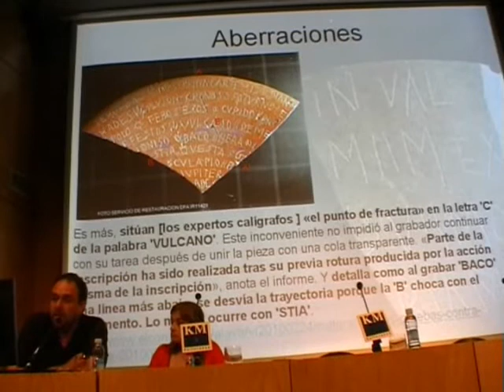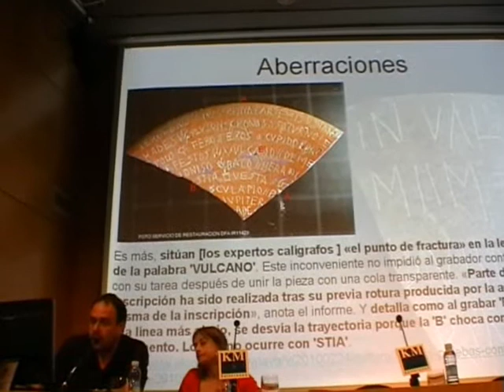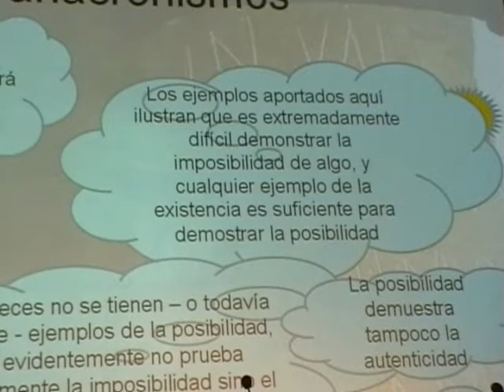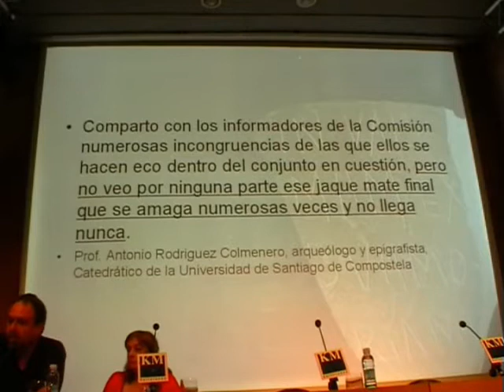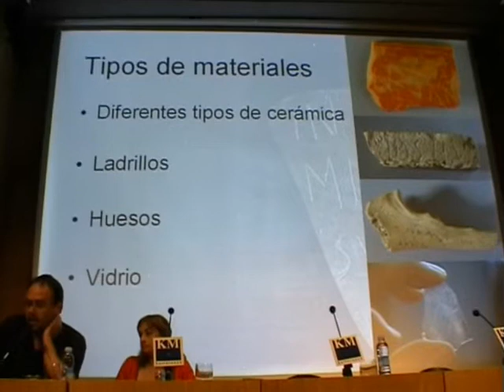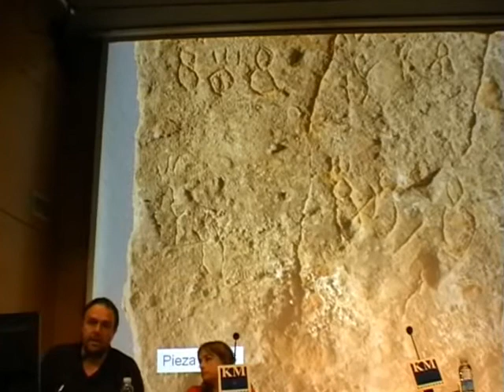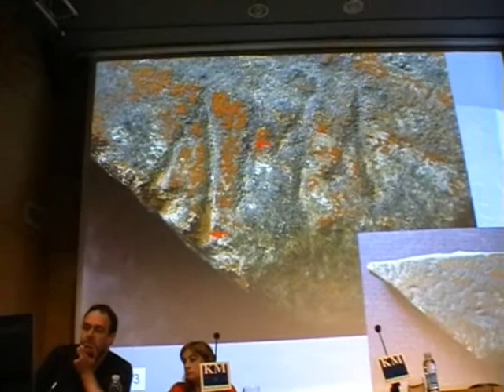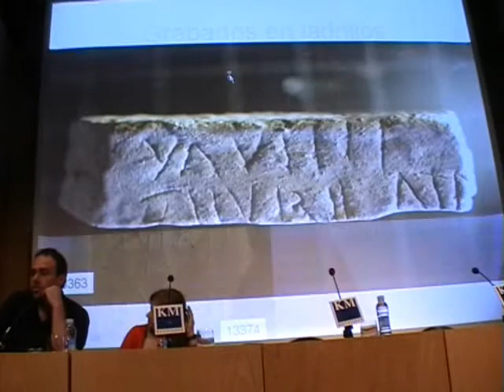Iruña Veleia Koenraad Van den Driessche 3/4 2010-5-26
3/4 Koenraad Van den Driessche doctor en geología conferencia "Iruña-Veleia: Evidencias físicas y necesidad de una investigación científica de estas evidencias." Donostia Koldo Mitxelena Kulturunea 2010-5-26. organizado por UPV, Euskal Herriko Unibertsitatea, Euskal Herriko Adiskideen Elkartea y EGAN